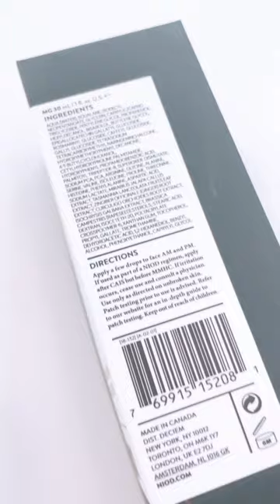UNBOXING NIOD MG MODULATING GLUCOSIDES | DECIEM CHAT ROOM REVIEWS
Unboxing NIOD MG Modulating Glucosides - See the product before you buy it.

NIOD says MG is a Dermal-Friendly Lipids Support Barrier Function to Help Lessen Skin Reactivity.  Modulating Glucosides is a concentrated emulsion to target signs of skin sensitivity, of discomfort and of irritation. This serum reduces the looks of redness, of itching and of irritation related to dry skin, while helping to target stinging sensations. The formula respects skin integrity and supports hydration, skin barrier and general dermal repair.

Targets
Antioxidant support
Uneven Skin Tone
Look of Redness

How to use:  Apply a few drops to your face morning and evening.  This is listed as an emulsion but NIOD says if you are using NIOD CAIS and MMHC2, use MG between them both, so after CAIS and before MMHC2.

What it feels like
Ok, this doesn't look very attractive (imo), but I love how this feels on my skin.  It sinks in so well and quite quickly, so there is no need to stand there massaging it in for ages, and it leaves the skin feeling lovely and soft with no stickiness.  There is a slight smell to this, but once it´s absorbed, you can't really smell it.

Product Type:  Emulsion

Size 30ml

PAO: The period after opening is 6 months.

Conflicts - the conflicts continue to change, so always check the NIOD website under product usage.